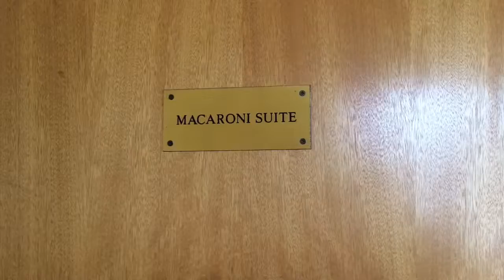The Falklands and Chilean Patagonia , 'SHORT MOVIES'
Some highlights from the Falklands and Chile